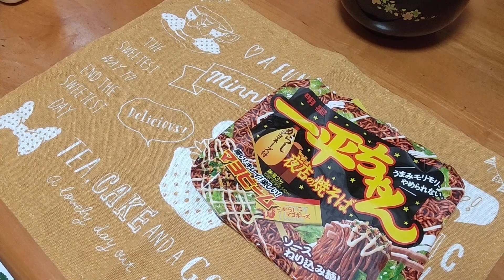【お食事】歯茎が腫れて食欲無いので少な目です(^-^)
ごはん
キムチ
一平ちゃん
あさげ(^-^)